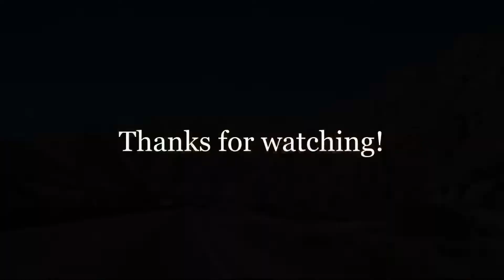Palm Springs Windmills, on the Way to Joshua Tree National Park | আমেরিকার উইন্ডমিল